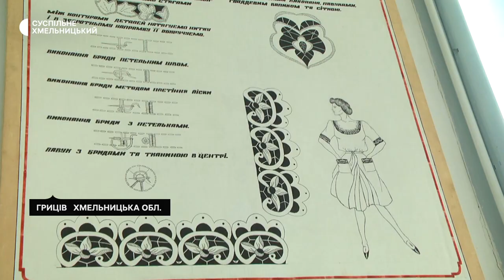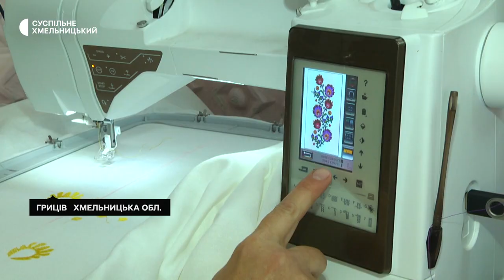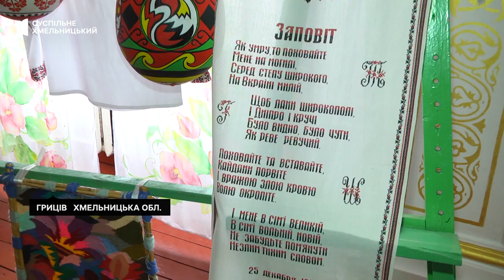Понад 40 років училище на Хмельниччині навчає вишивальників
Понад три тисячі вишивальників стали випускниками Грицівського вищого художнього професійного училища № 19 за понад сорок років його роботи. Кожен із них, за словами майстрині виробничого навчання закладу Галини Зінченко, опанував більше ніж сто технік ручного вишивання. Хто обирає професію вишивальників, зокрема чому її вподобали хлопці, у Всесвітній день вишиванки, 18 травня, дізнавалася команда Суспільного.